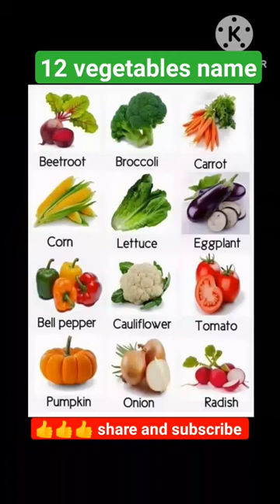12 vegetables name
12 vegetables name